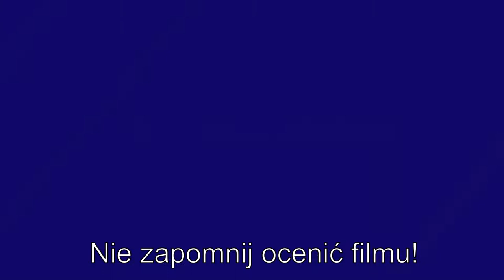Team Wars i Multiplayer Monster Legends |/Arket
24 odcinek z gry Monster Legends. W odcinku pokazuje bitwy w kampanii, dungeon-ie i multiplayer.
Tagi:
Gry Mobilne
Gry na telefon
Gradient na miniaturze
Monster Legends pl
Monster Legends Polska
Gry multiplayer
Gry facebook
Znana gra